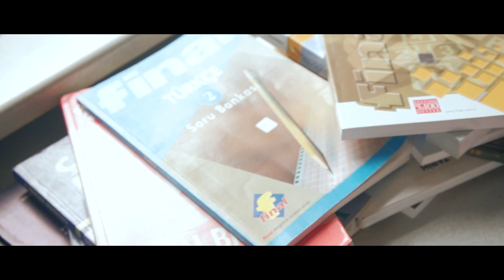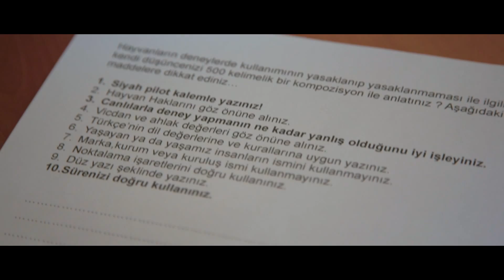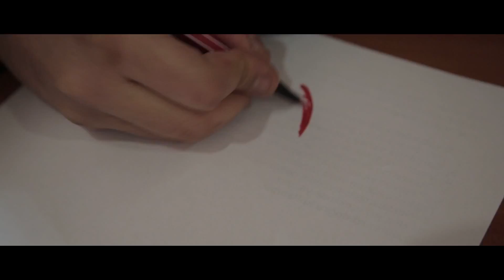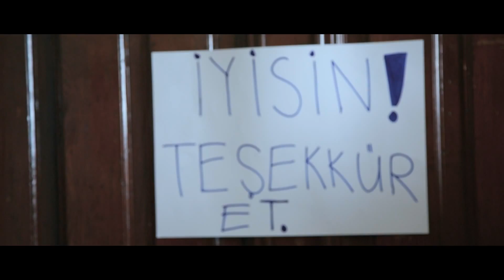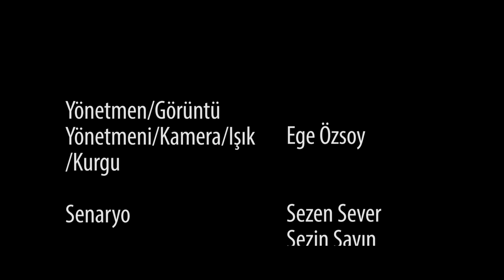Çerçeve - Ege Özsoy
Büşra 17 yaşında başarılı bir lise öğrencisidir. Ama bunun yanında ondan istenenler de vardır. Bunlar Büşra’yı mental olarak zora sürüklemektedir. Hayatında kendisi adına verilen kararlara bir dur demek ister. Bu onun için çok zordur çünkü hem okul hayatı hem de ailesi onu zorlamaktadır.